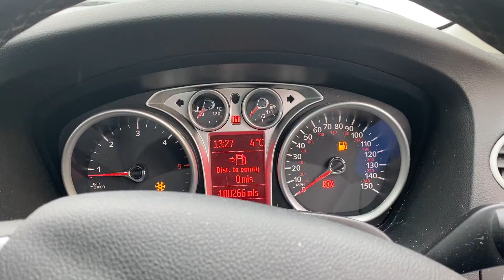Разборка Ford - Focus 2 2008-2011, 1.6 (VIN: WF0PXXWPDPBY00344) FN61WXM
Основные характеристики:
Год выпуска: 2011
Двигатель: BY00344
Объём двигателя: 1.6
Тип двигателя: Дизель
Коробка передач: КПП 5-ст.мех.(МКПП)
Кузов: Хэтчбэк (5-дверный)
Смотри каталог запчастей Ford - Focus 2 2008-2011 на :
⏰ Режим работы колл-центра:
08:00 – 20:00 – ежедневно

Для наших покупателей:
- бесплатная доставка;